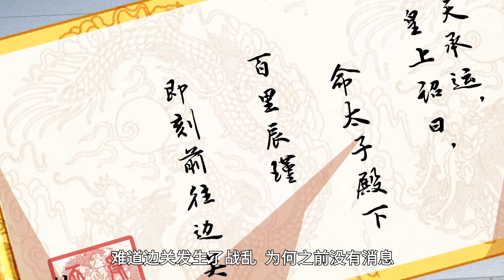Invincible Beautiful Doctor: Prince Be My Man S2 Collection ENG SUB / 《医妃天下》第二季 英文合集版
A modern female doctor suffers a car accident, and she is nothing more than a peerless beauty. She even traveled through ancient times and became a beggar that everyone yelled at. He was arrested in the brothel when he first arrived, but unexpectedly learned that the owner of the brothel was actually the prince of the dynasty? But the master who rescued me was too abstinent. Black-bellied arrogant son of iceberg? Warm as jade, warm-hearted master, watch me eat and wipe clean one by one!
現代女醫生遭遇車禍，絕世美女也就罷了，竟然穿越古代成為人人喊打的叫花子。剛來就被抓進青樓，卻意外得知這青樓的主人居然是當朝太子？不過救醒我的這位師父也太禁欲了。腹黑傲嬌冰山公子？溫潤如玉暖心師父，看我一個一個吃抹幹凈！